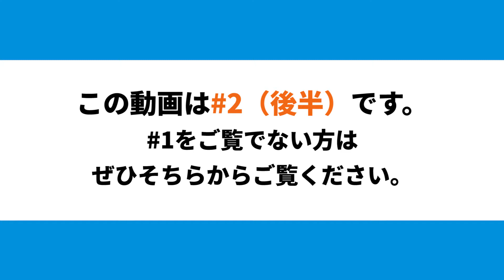プロダクトマネージャーってどんな仕事？②【職業選択 / 仕事図鑑】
企業の現役担当者をゲストに迎えて解説する職種紹介のコーナー
前回に引き続き、プロダクトマネージャーとして活躍するJaredさんにお話を伺いました！

▼プロダクトマネージャーとは
プロダクトマネージャー(PM / PdM / Product manager)は、経営方針や企業戦略に基づきプロダクト（製品・商品・サービス）をマネジメント（管理・指揮）し、成功に導く役割を担う人です。比較的新しい職種でIT企業やベンチャー企業に多く見られます。

▼目次
0:00 本日の予告
0:20 仕事のモチベーション
1:13 未経験者へアドバイス
4:22 面接で予想される質問

▼ゲスト：Jared Fullwiler さん
- プロダクトマネージャー / NortonLifeLock
- 共同創設者、CEO / Zenu (Digital Menus)

▼司会：盛内文雄
- タリスマン株式会社 代表

他の職種についてもご覧になりたい方はこちら！

※毎週火曜 / 木曜の20:00に動画アップ予定です。